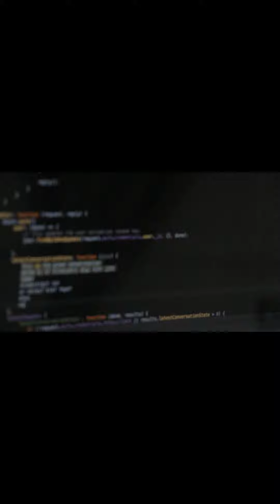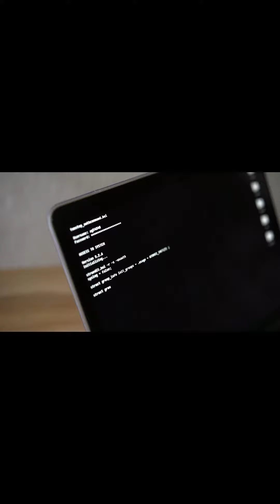Architecture de sécurité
Aujourd'hui on présente un nouveau domaine de la cybersécurité qui est l'architecture de sécurité